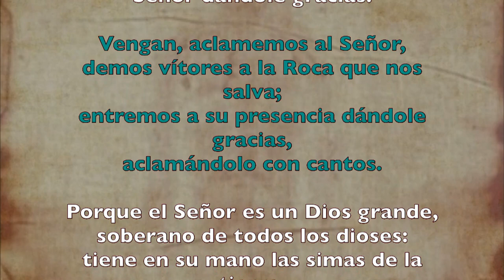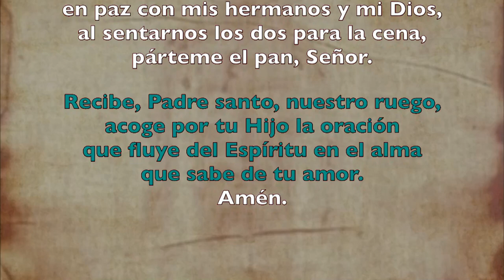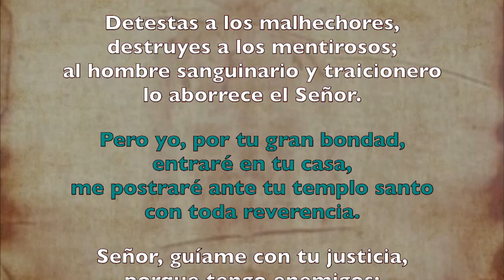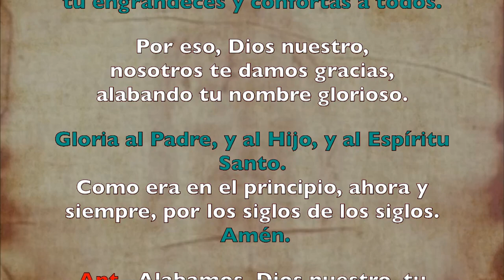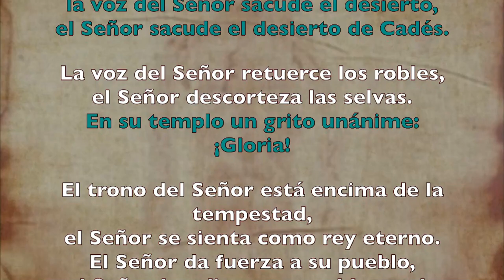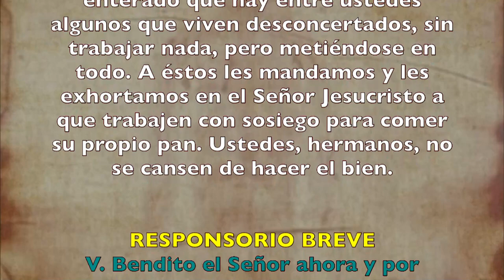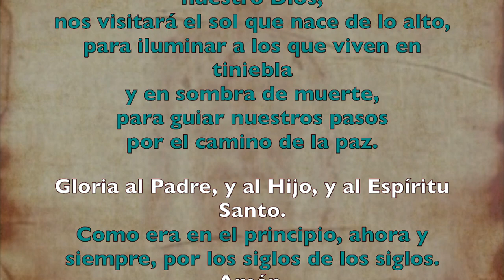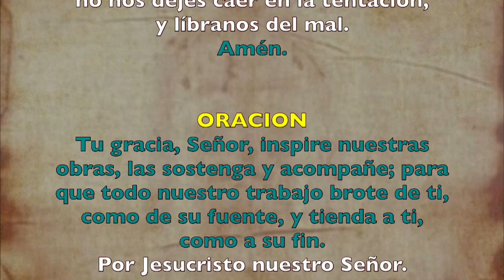Oración de la mañana (Laudes) LUNES 01 DE JUNIO 2020 | Padre Sam | Producción Crisol